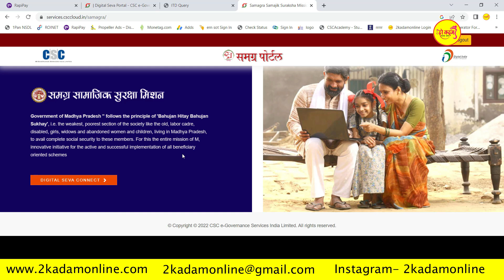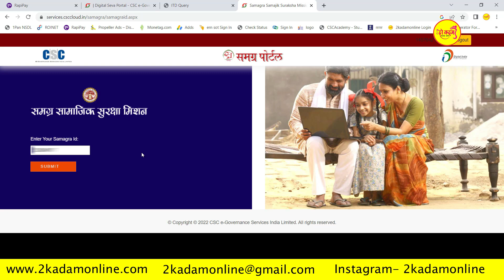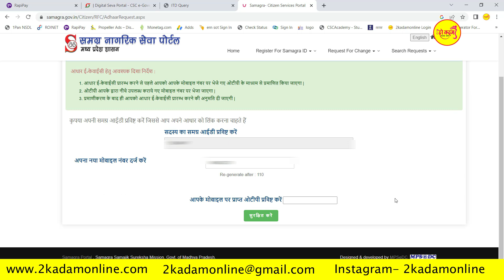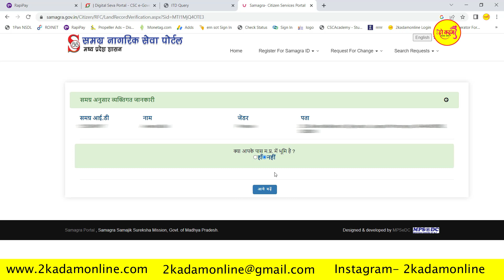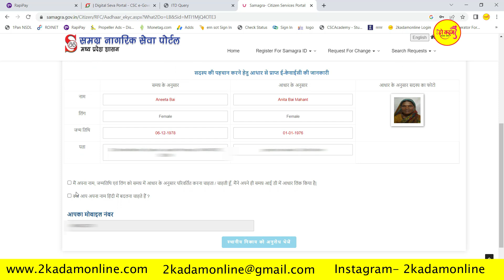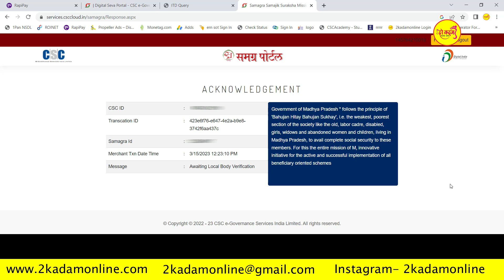Ladli Behna Yojana e-Kyc | लाड़ली बहना योजना e-KYC कैसे करें ?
लाडली बहना योजना का आवेदन फॉर्म कैसे भरें
▣ Support ▣
Teg- 2kadamonline 2kadam Ladli_Behna_Yojana_e-Kyc